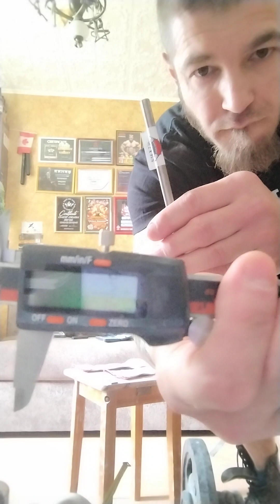Moose Bar 5/16" x 7" Overhand in canadian Red wraps for Certification